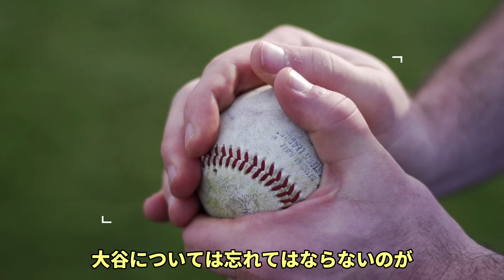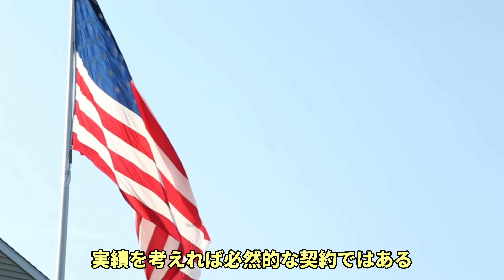大谷翔平 米メディア、識者「２０２４シーズン 三冠王！ＭＶＰ！異次元の活躍！打者専念で新たな歴史を作る！」、ファンも総スカン！ワーストワン！エンゼルス モレノオーナー「諦めた😢😢😢」